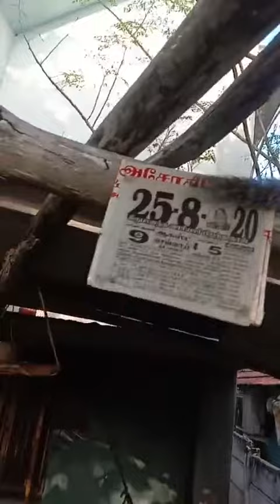jkm mass anil ambani video-213 நம்ம தலைவர் 🐿️ சாப்பிடும் போது வேறொரு 🐿️ வேடிக்கை பார்க்கும்